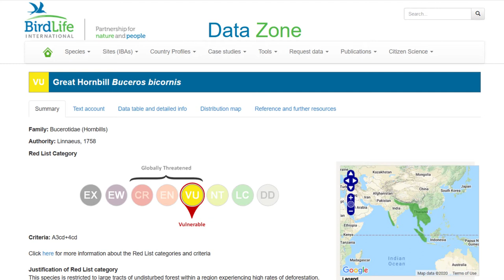BBC Was Wrong, There Are No Great Hornbills in Borneo 【 Wrong Animal Facts 4 】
Some people said that I was wrong in my video on how to differentiate the Great Hornbill and Rhinoceros Hornbill video There are Great Hornbills in Borneo, and they are citing BBC's document. However, are there really Great Hornbills in Borneo? Let's investigate!

P.s.: I am by no means trying to defame BBC. BBC is one of my favour channels (Have you watched Blue Planet 2?!) and inaccuracy in BBC's documentary is extremely rare. Nevertheless, I am making this video because people are citing one of BBC's documentary which has inaccuracies and I feel it is important to address it to reduce the spread of misinformation.

Next Video:
Helmeted Hornbill or Panda?
Follow me on:
Q&A:
Q: Will you make more hornbill videos?
A: Yes, the goal is to cover all species of hornbills in Malaysia first, then go for other country's hornbill.

Q: When is the next video?
A: Whenever I have a lot of free time.

References

Birdlife International. Great Hornbill.

Ebird. Great Hornbill.

Myers, S. (2016). Birds of Borneo: Brunei, Sabah, Sarawak, and Kalimantan, Second Edition. London: Bloomsbury Publishing PLC.

Phillips, Q. and Phillips, K. (2014). Phillipps' Field Guide to the Birds of Borneo: Sabah, Sarawak, Brunei, and Kalimantan, Fully Revised Third Edition. New Jersey. Princeton University Press

Smythies, B. E. (1999). The birds of Borneo, 4th ed. Natural History Publications.

Photo credit:
Great Hornbill close-up face shot by Kratochvil:

The rest were shot by me :)